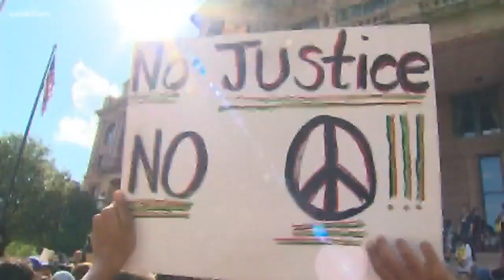Large, young crowd protests in Fort Worth Wednesday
Each day the group has grown larger. 700 came out Wednesday, and the crowd was likely the youngest yet.